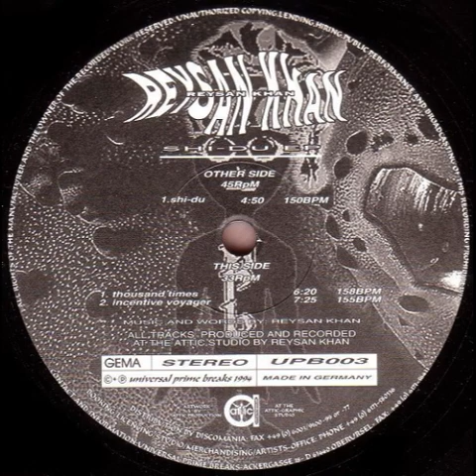Reysan Khan - Thousand Times (130 Bpm)